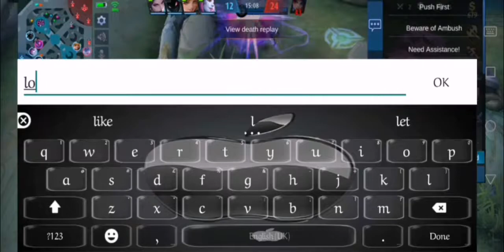TROLL PICK NO RETRIBUTION PANALO PA DIN KAKAMPI KO UMIYAK!! | MLBB ROGER | MOBILE LEGENDS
ROGER
TOP 1 GLOBAL TROLL ROGER
ROGER.EXE
ROGER ML
ML
MLBB
ML ROGER
ML GUSION GOD
ML GUSION
ML GUS K
ML GUSION K